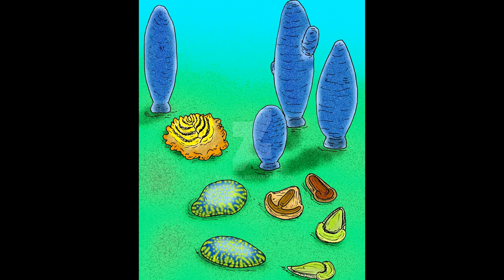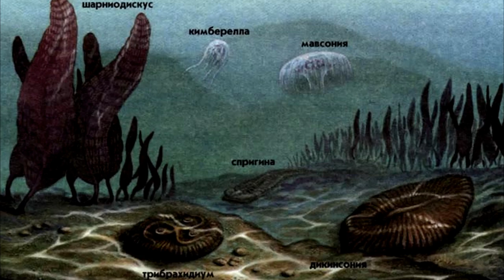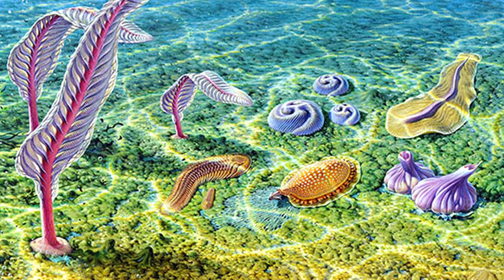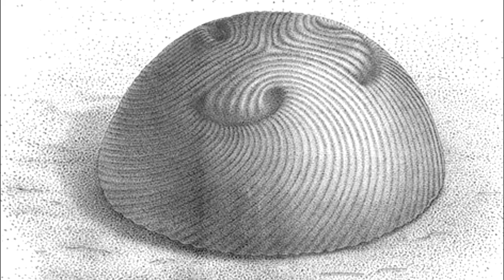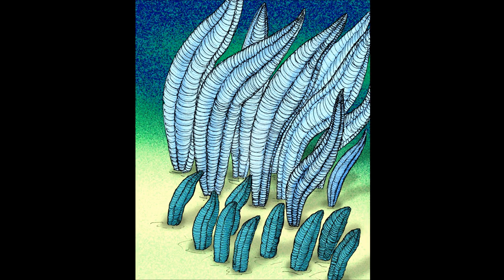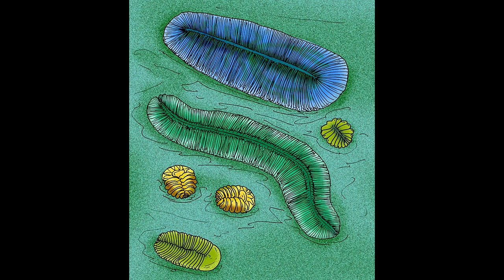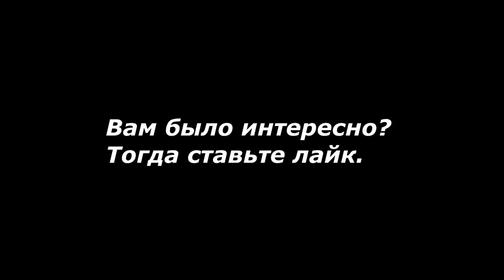Развитие жизни на Земле (The Evolution of Life) - Эдиакарская биота